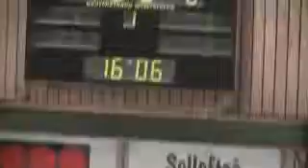Sollefteå Hockey-Brunflo IK (5/10)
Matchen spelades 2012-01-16